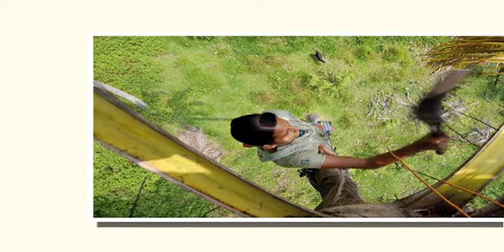3rd : Shri J Suresh, Trivandrum, Kerala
3rd National PhotoAwards- J Suresh, Trivandrum, Kerala- Professional photographer of the year